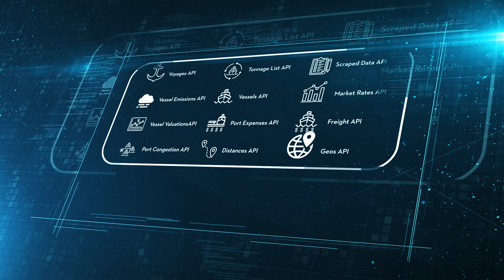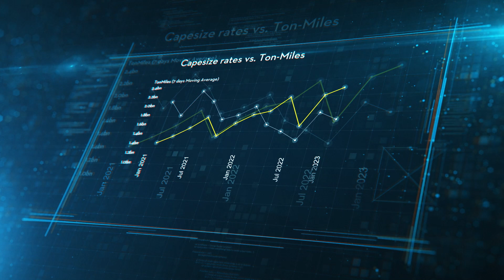SIGNAL Data Warehouse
Signal's Data Warehouse seamlessly integrates public data with AIS, vessel characteristics, and geographic data to deliver tailored reports and dashboards. The warehouse is constantly updated through Signal's APIs, ensuring a cost-effective approach to real-time data analysis.